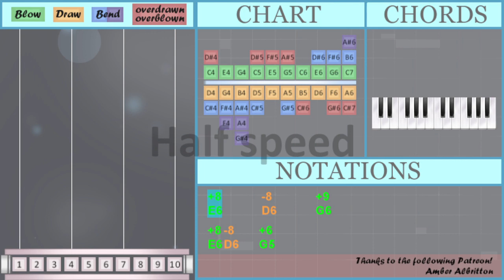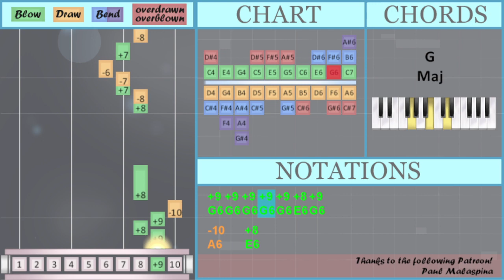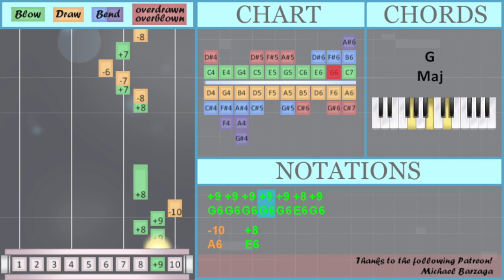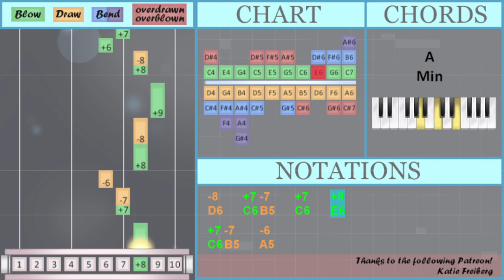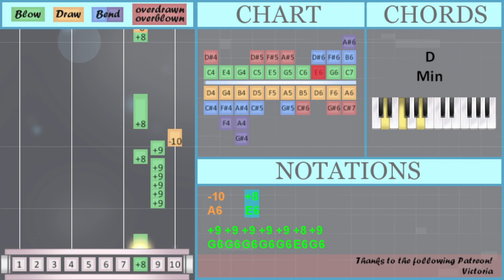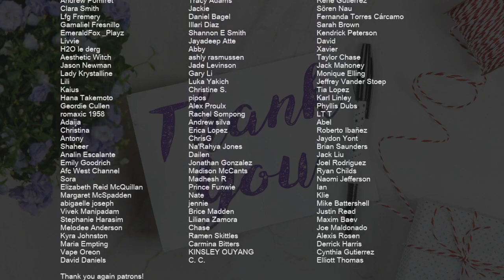How to play Cupid (Twin's Version) by FIFTY FIFTY on Diatonic Harmonica 10 Holes (Tutorial)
Bend notes: B6

Comment and let us know how the videos have helped you. It keeps us going! :)The easiest way to learn how to play Cupid (Twin's Version) by FIFTY FIFTY on the diatonic harmonica 10 holes. It's a diatonic harmonica 10 holes tutorial for Cupid (Twin's Version) by FIFTY FIFTY.

EasyHarmonicaLesson teaches you to play the your favorite instrument, through easy and simple animation so that you too can learn how to play Cupid (Twin's Version) by FIFTY FIFTY on the diatonic harmonica 10 holes easily. A diatonic harmonica 10 holes tutorial with visual animation graphic.

Numbered notation:
-8     +7 -7   +7   +8
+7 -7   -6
-6 -9 +8 -8 -7
-5 -9 +8 -8 -7
-10   +8
+9 +9 +9 +9 +9 +8 +9
-10   +8
+8 -8 +7 -7
-6   +7   -8   +8 +9
-6 -9 +8 -8 -7
-10   +8
-10   +8
-6   +7   -8   +8 +9
-6 +7 -8 +8 -10 +8
-8
-6 +7 -8 +8 -6 +7 -8 +8
+9 +9
-8   +7 -7   +7   +8
-8   +7
+9 +9 +9 +9 +9 +9 +9
-10   +8
-10   +8
-6   +7   -8   +8 +9
-10   +8
-10   +8
-6   +7   -8   +8 +9

Lettered notation:
D6     C6 B5   C6   E6
C6 B5   A5
A5 F6 E6 D6 B5
G5   B5   D6   E6
G5 E6 D6 C6 B5
G5   A5   G5 F5 F5
F5 F6 E6 D6 B5
G5 G6 G5 G6 E6 E6 F6
G6   E6     E6 F6
G6 G6 F6 F6 E6 E6 E6 B6
G6 G6 E6 E6 D6
E6   D6   A6 E6 D6 D6
G5 G5 A5 C6 D6
A6   E6
G6 G6 G6 G6 G6 E6 G6
A6   E6
E6 D6 C6 B5
A5   C6   D6   E6 G6
G6 E6   D6 G5 B6
C7 G6     A6 E6
E6 D6 C6 E6 D6 C6 E6   G5
E6 D6 C6 E6 D6 C6 D6   G5 G5
E6 D6 C6 E6 D6 C6 E6 G6 E6
A6   E6
A6   E6
A5 C6 D6 E6 A6 E6
D6
A5 C6 D6 E6 A5 C6 D6 E6
G5 B5 C6 D6 G5   B6
G6 G6
E6 D6   G5   C6
D6   C6
G6 G6 G6 G6 G6 G6 G6
A6   E6